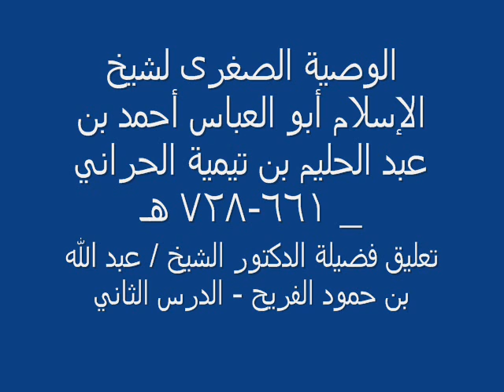الوصية الصغرى لشيخ الإسلام أبو العباس ابن تيمية ج2 - لفضيلة الدكتور الشيخ عبد الله بن حمود الفريح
الموضوع : شرح متن الوصية الصغرى لشيخ الإسلام أبو العباس ابن تيمية
اللقاء : الثاني .
الملقي : فضيلة الدكتورالشيخ عبد الله بن حمود الفريح
مكان الإلقاء: جامع الأميرة سارة - رفحاء - المملكة العربية السعودية
تاريخ الإلقاء: بعد مغرب يوم الإثنين الموافق 10من شهر ربيع  الأول للعام 1437هـ